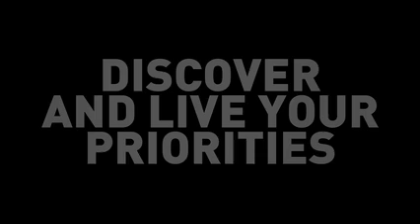Begin With What Matters Most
Build Your New Life Around Your Priorities. You cannot be everywhere at the same time. If you want to grow, you have to begin with wht's most important to you.

What area of your life is most important to you? Focus your growy in that area first and you will begin to see results and new patterns will emerge that you can apply in other areas.